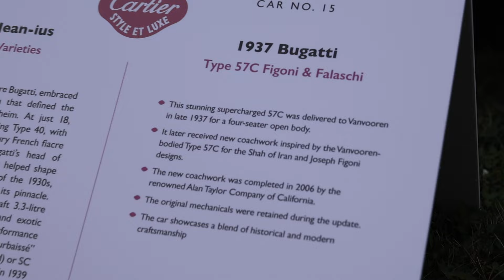Unicorn 1937 Bugatti Type 57C Figoni & Falaschi walk around [Goodwood Festival of Speed 2024]